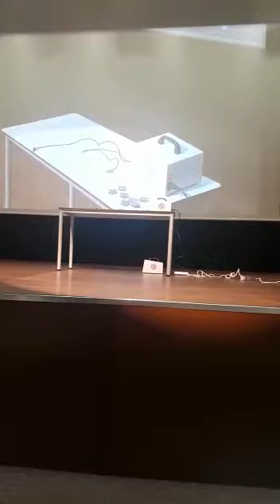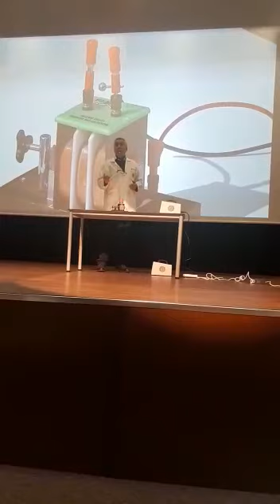Fizik deneyleri turfoz gaziantep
Hasan hocadan deneyler